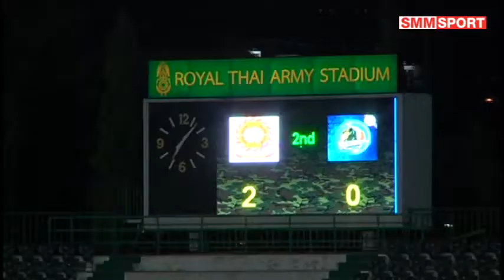ไฮไลท์ ฟุตบอล เอ็ม-150 แชมเปี้ยนชิพ | อาร์มี่ ยูไนเต็ด - ระยอง เอฟซี | 26 ก.พ.60